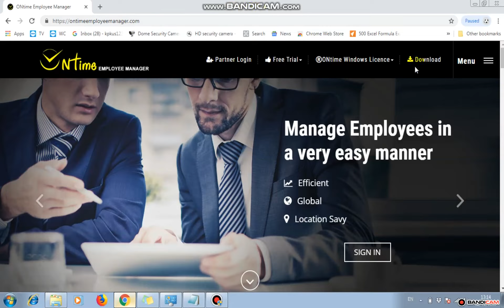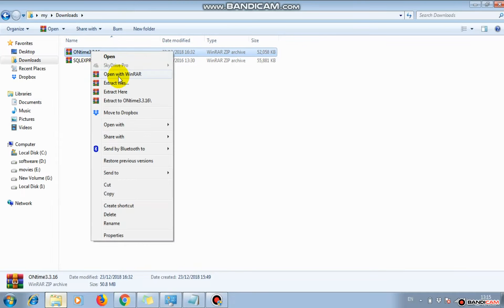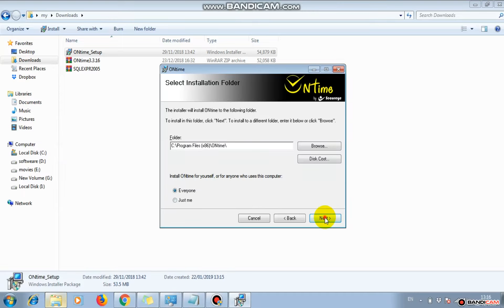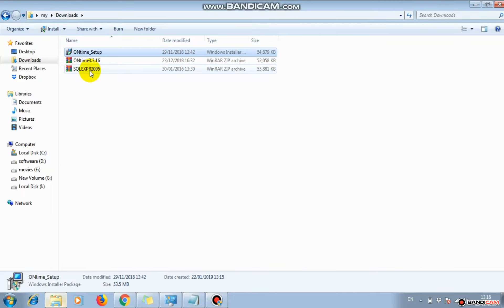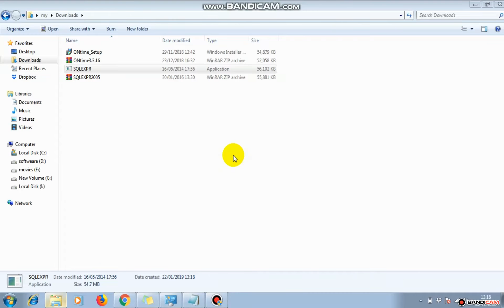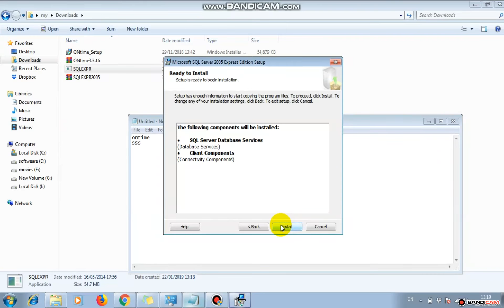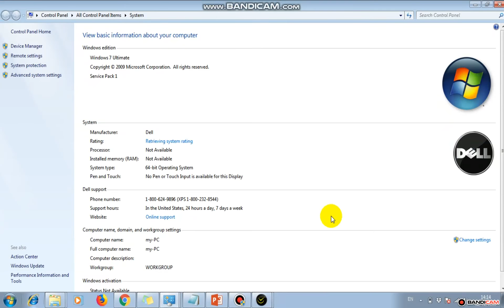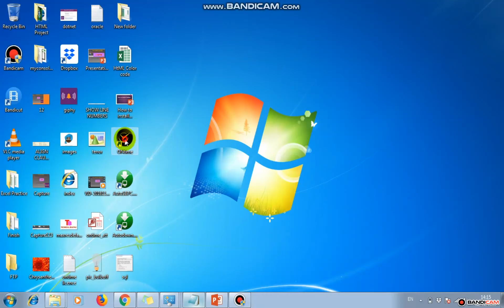ONTime Installation with sql server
ON-Time attendance software in Hindi, Here we will tech you about Secureye Attendance software ON-Time